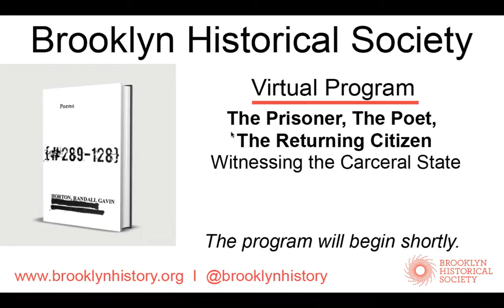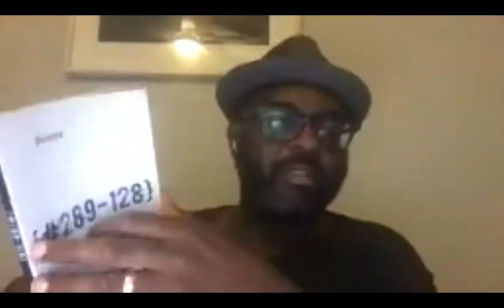The Prisoner, The Poet, The Returning Citizen: Witnessing the Carceral State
In celebration of the publication of "{#298-128}: POEMS," Randall Horton’s eagerly anticipated fourth book of poetry, Brooklyn Historical Society presented a reading and discussion exploring the power of poetry to lay bare prison’s dehumanizing effects.

Join three writers whose raw, heart-wrenching works speak firsthand to our broken system of mass incarceration: Horton, who is now a tenured Full Professor of English at the University of New Haven; Reginald Dwayne Betts, author of "Felon" and "Bastards of the Reagan Era;" and poet Louise K Waakaa’igan, recently released from Minnesota’s Shakopee Correctional Institution and author of "This is Where." The evening weaved together poetry readings, audience questions, and candid conversation about trauma, expression, healing, and the intersection of activism and literature. Moderated by Caits Meissner, PEN America’s program director for prison and justice writing.

This program was funded in part by Humanities New York with support from the National Endowment for the Humanities. Recorded September 10, 2020